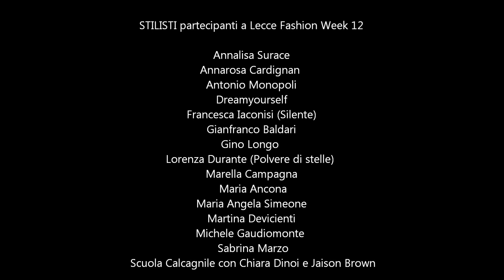Lecce Fashion Week End 12 Teatro romano (Lecce) 08-06-2014 ANTONIO MONOPOLI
LFW12
presenta:  ANTONIO MONOPOLI
Organization:
Alta Voce Agency
Direzione artistica: Elisabetta Bedori
Regia: Rossano Giuppa
Coordinamento tecnico e logistico: Vincenzo Longo
Coordinamento back stage: Cosimo Cionfoli
ph.Niccoli Service Art di Annamaria Niccoli per LFW12